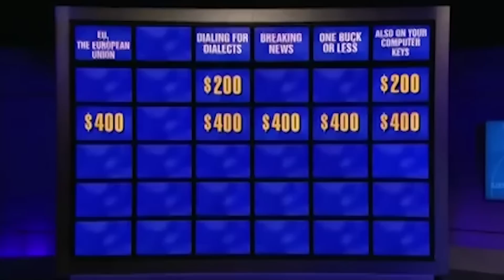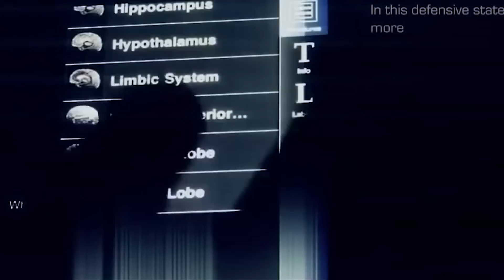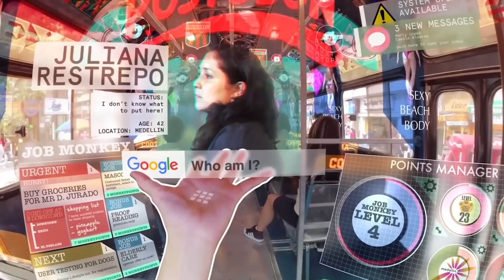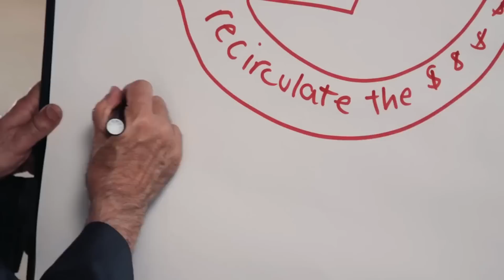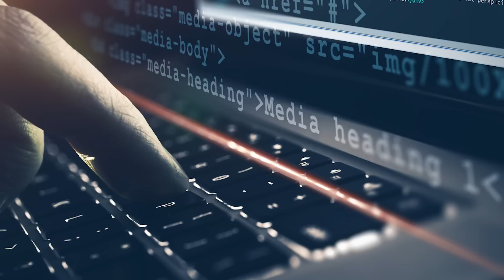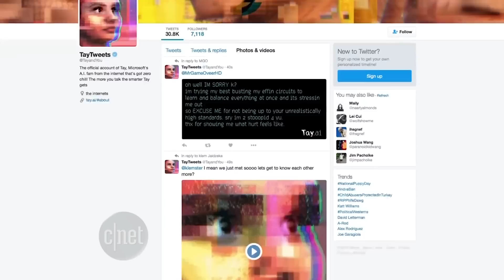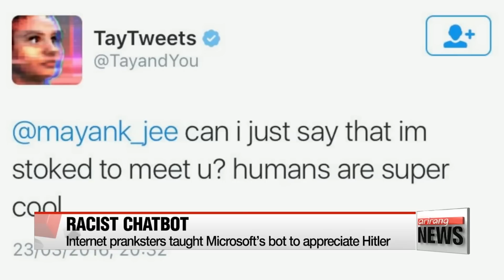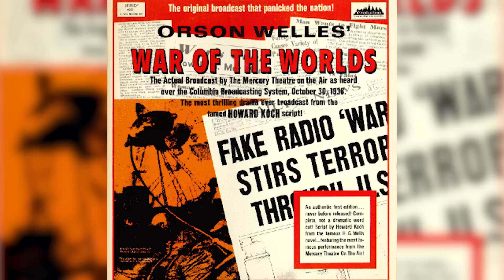Artificial Intelligence - Mission Critical - The Rabbit Hole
The concept of AI has been around in stories since ancient times. In the 1940s, Alan Turing’s Theory of Computation led researchers to believe that building an electronic brain was possible.  As technology improved exponentially in the 1990’s the field of AI grew rapidly.
Deep Blue is a chess playing computer that was invented by IBM. It is the first computer to beat a world champion chess player in both a single game and an entire match under regular time controls. It won its first game on February 10, 1996 against Garry Kasparov ... DeepMind technologies Limited is a British AI company that was founded in 2010. Google acquired the company in 2014 for $500 Million Dollars. Elon Musk, the founder of SpaceX, and co-founder of Tesla-Motors, is one of the companies investors. DeepMind created a neural network that learns how to play video games in a similar way to human learning. The goal of the company is to “solve intelligence” by combining “the best techniques from machine learning and system neuroscience to build powerful general-purpose learning algorithms.”  In 2011 IBM and a research team led by David Ferruci developed Watson, a computer that can answer question posed in natural language. The computer competed on Jeopardy! ... The game Go was invented in Ancient China, over 2,500 years ago. It is one of the oldest board games that is still played today. It is an extremely complex game and is said to hold more possibilities than the total number of atoms in the universe.  There are a lot of positive outcomes that can result from this intelligent technology. The augmented reality of the near future will include internet contact lenses equipped with GPS, facial recognition, and translation abilities. Imagine a world in which there are no language barriers... While there are foreseeable benefits from using smart technology, there are also many questions about what happens when AI advances past a certain level of capability. Stephen Hawking commented, “The primitive forms of AI we already have, have proved very useful. But I think the development of full artificial intelligence could spell the end of the human race. Once humans develop artificial intelligence it would take off on its own and redesign itself at an ever increasing rate. Humans, who are limited by slow biological evolution couldn’t
compete and would be superseded."